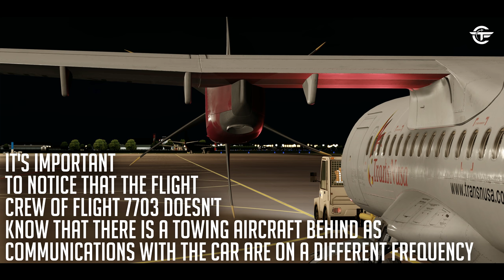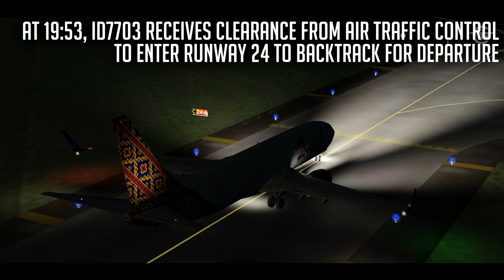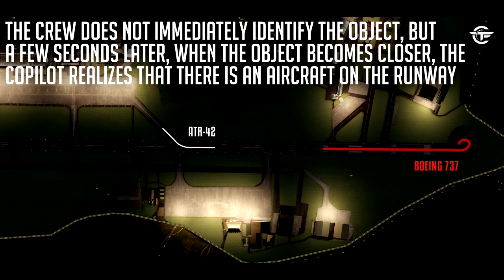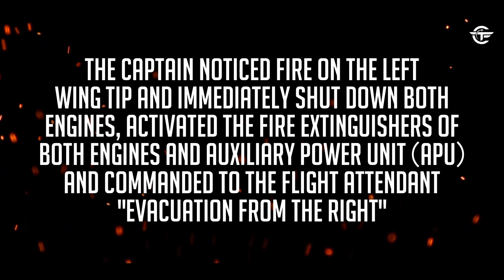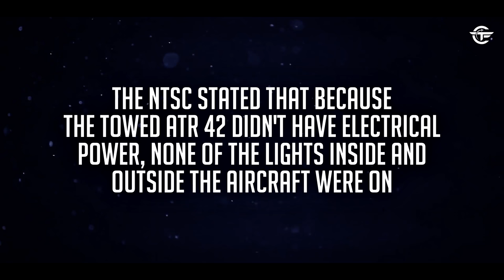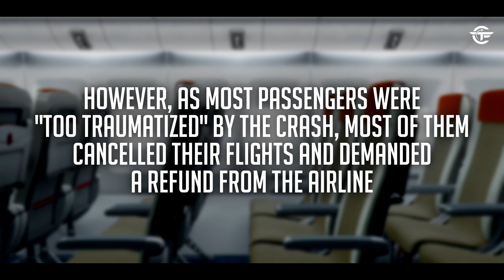An Almost Crash of the Century | Boeing 737 Collides with an ATR on the Same Runway | 4K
Find out why, while taking off from Jakarta, the Boeing 737-800 operating Batik Air Flight 7703 collided with an ATR 42-600.

Or Here:
Internal SSD
4K MONITOR
Standard Hard Drive